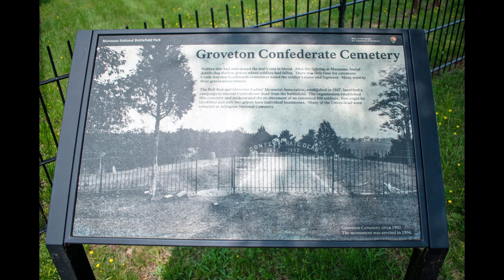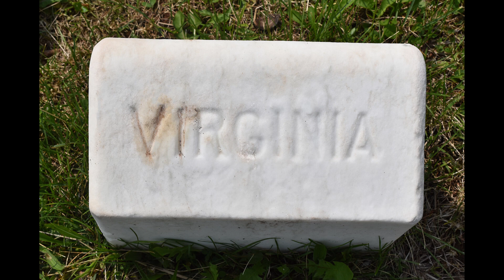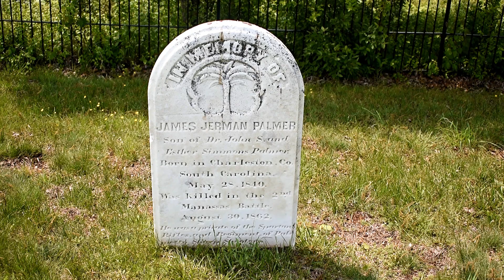Driving Tour Stop 8a: Groveton Cemetery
Manassas National Battlefield Park: Groveton Cemetery. -- Prince William County, Va. (2023)